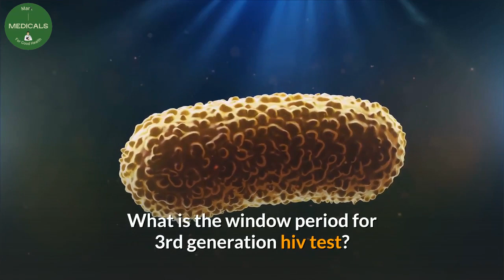3rd generation HIV test .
One of the methods hospitals and individuals use to test hiv is, 3rd generation hiv test. 3rd generation tests, unlike 4th generation hiv test, detect only hiv antibodies.

Desclaimer.